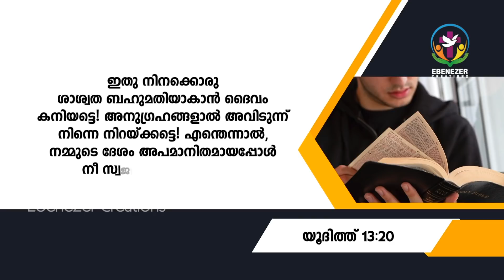അവഗണനയുടെ വേദനയുണ്ടോ? വിഷമിക്കേണ്ട! | Abhishekagni | Episode 856